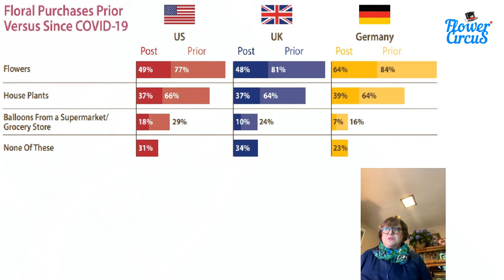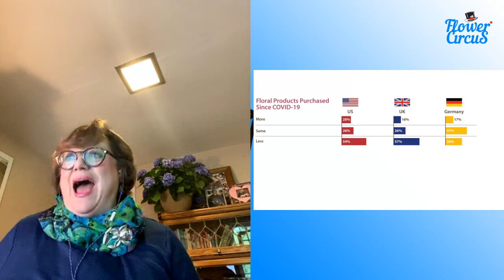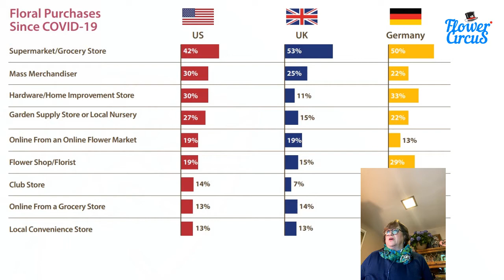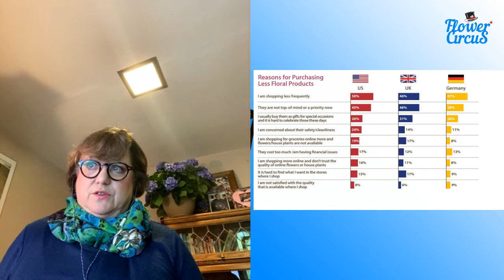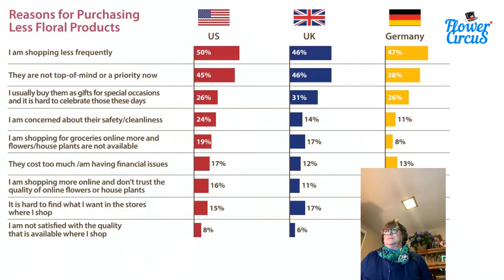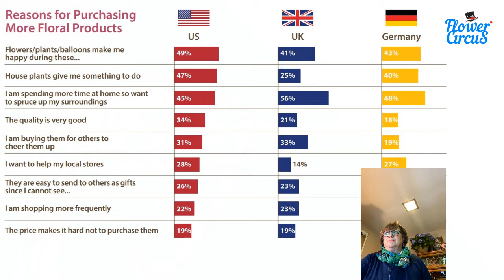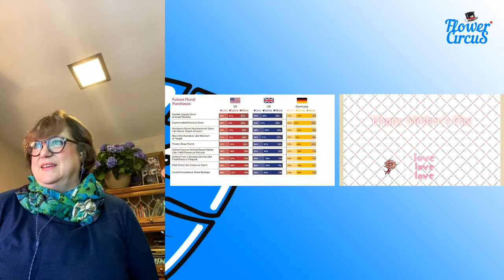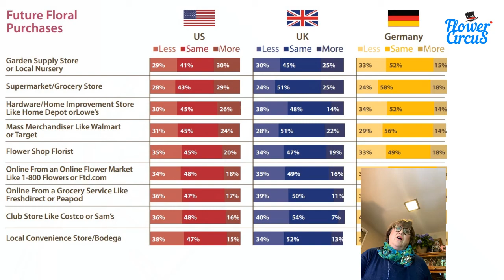Flower Circus Talks with Laura Rivell PMA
Laura Rivell - PMA
Laura will update us on the Mother's Day sales results in the US, and about PMA, and what they do to help the flower industry